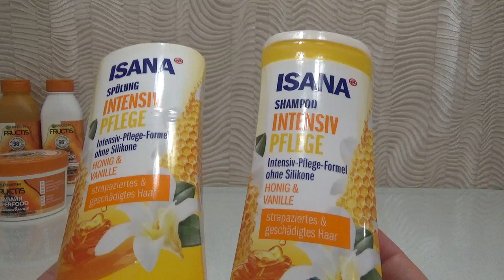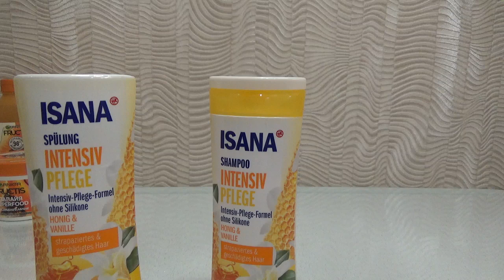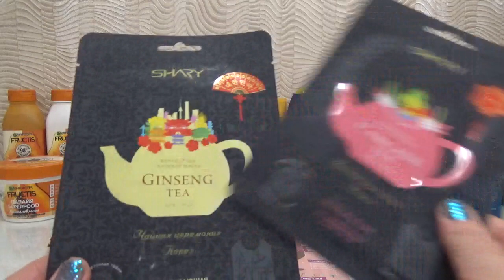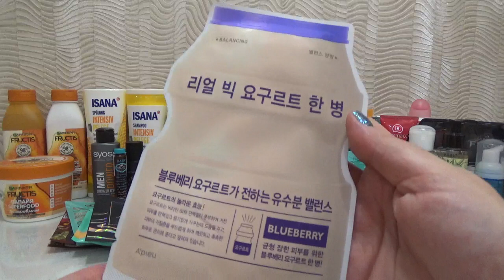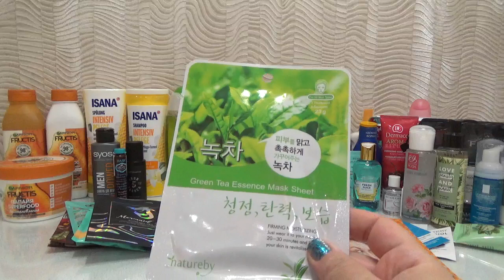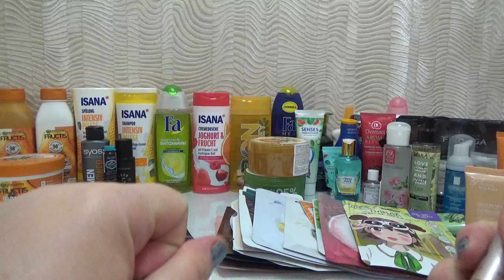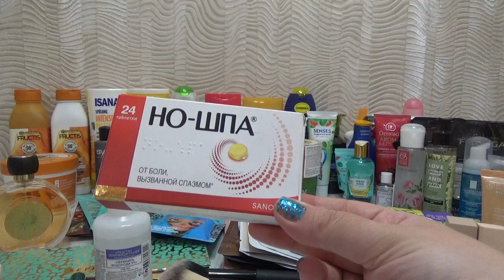Косметика в отпуск-уход,декоративка,парфюм(+мини-аптечка).